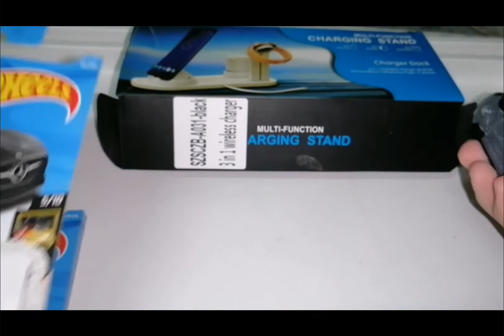HOT WHEELS - '15 MERCEDES-AMG GT COLOR BLACK - NIGHTBURNERZ 2018 - 142/365 - Let's Match And Park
Hot Wheels - '15 Mercedes-AMG GT Color Black - 142/365 - NIGHTBURNERZ 2018 - Let's Match And Park

Hot Wheels
NIGHTBURNERZ 2018
142/365
'15 Mercedes-AMG GT Color Black

0:00 Intro
0:10 Let's Match
2:16 Let's Park With AMG GT
3:26 Outro